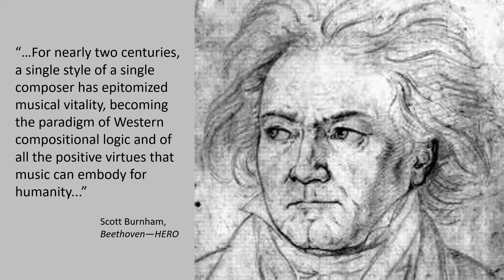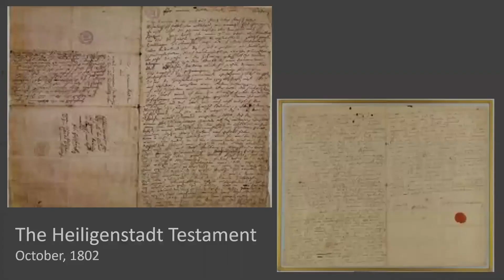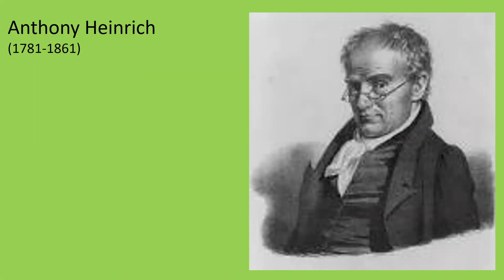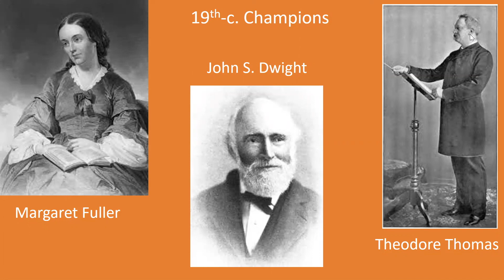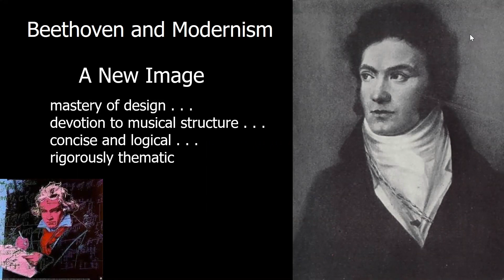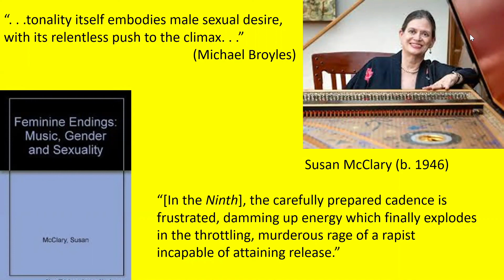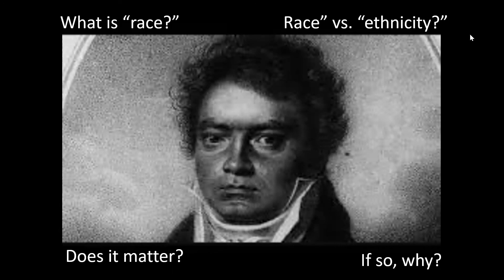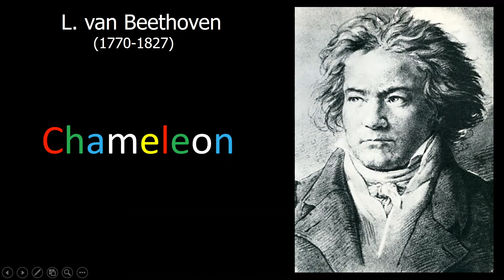Beethoven: Chameleon - Greg Partain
For well over two centuries, perhaps no other composer has seriously challenged Beethoven’s preeminence as the dominant symbol of Western Classical Music nor rivaled his grip on the popular imagination. But as the world has changed, so Beethoven has changed. “Beethoven: Chameleon” offers historical perspectives on ways his music and life have been variously understood, received, experienced, explained, rejected, embraced, feared, celebrated, and used to support artistic, political, moral, and social agendas from his time to the present.

Find more from the Kentucky Music Teachers Association 2020 Conference